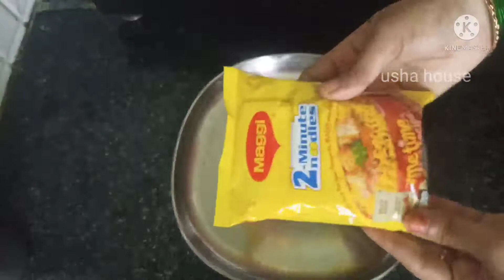మ్యాగీ వెజ్ ఆమ్లెట్ తయారీ విధానం || Veg maggi omelette recipe in telugu || Usha House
మ్యాగీ వెజ్ ఆమ్లెట్ తయారీ విధానం || How to make veg maggi omelette in telugu || Usha House

Hello friends...
మ్యాగీ అంటే చిన్న పిల్లలకు ఇష్టం కదా... ఈ మ్యాగీ తో మీరు నేను చెప్పినట్లు చేసి పెట్టండి. పిల్లలు చాలా ఇష్టంగా తింటారు. మా వీడియో మీకు నచ్చితే మా వీడియో ని లైక్ చేసి మా ఛానెల్ ను సబ్స్క్రయిబ్ చేసుకోండి. మా ఛానెల్.